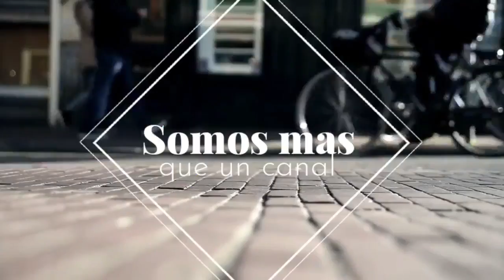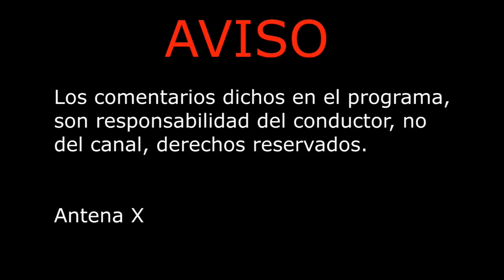Docentes con propósito: Retos de una orientadora